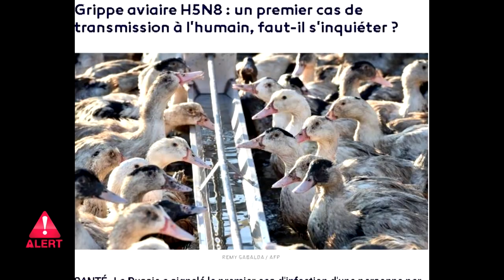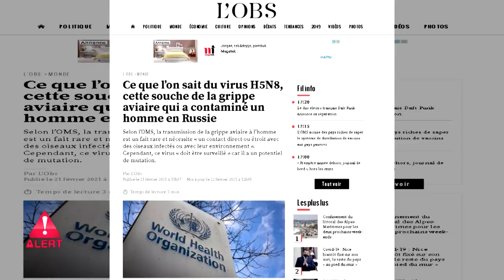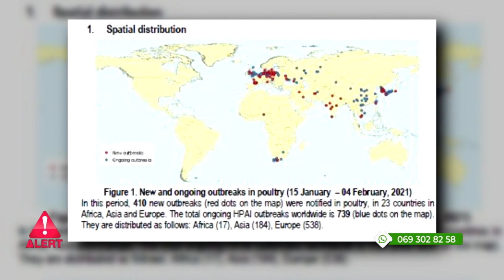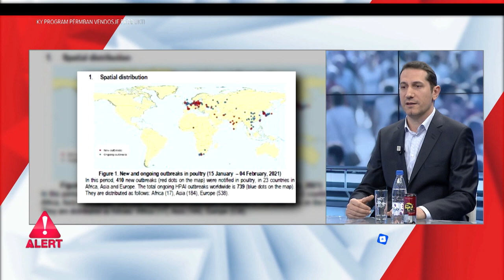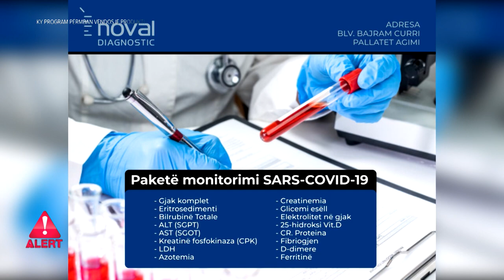Gripi i shpendeve H5N8 fillon te preke njerezit. Sa te rrezikuar jemi nga nje virus i ri? / Alert